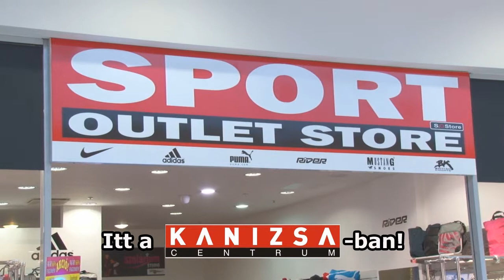Sport Outlet Kanizsa Centrum Bevásárlóközpont